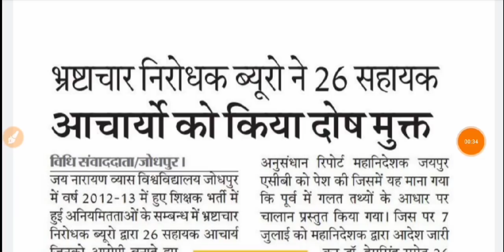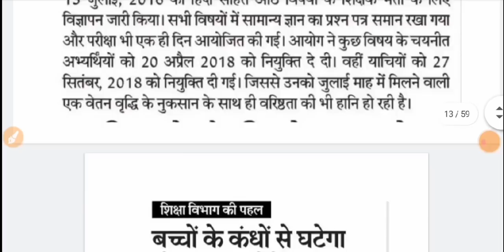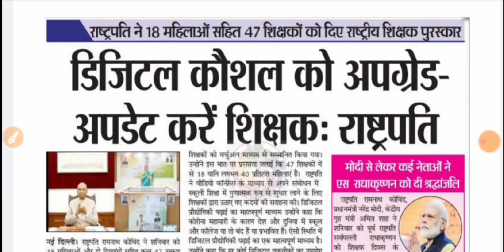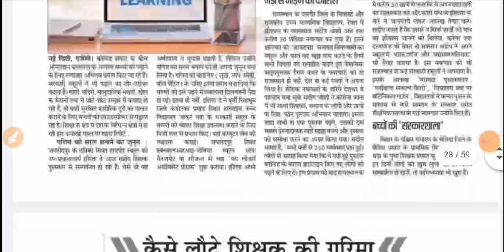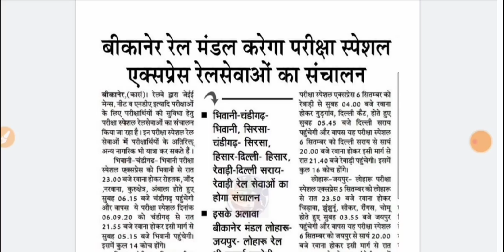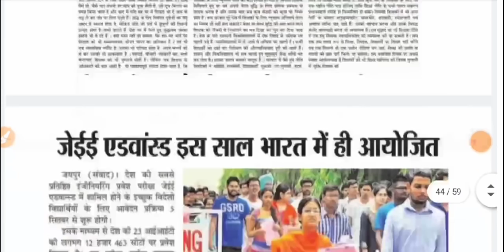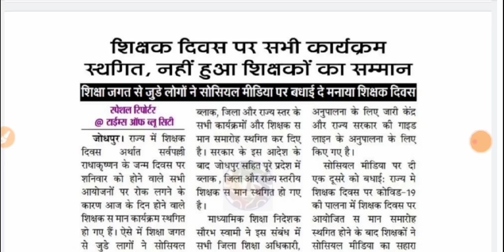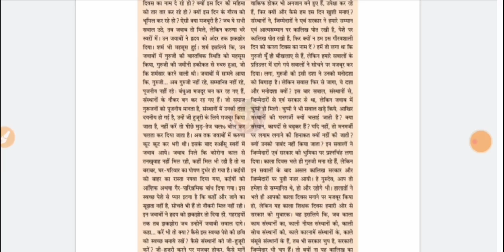राजस्थान शिक्षा जगत समाचार 6 सितंबर/ RSMSSB / RPSC /College Exam / Railway Exam date / नई भर्तियां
राजस्थान शिक्षा जगत समाचार 6 सितंबर/ RSMSSB / RPSC /College Exam / Railway Exam date /  नई भर्तियां, लंबित भर्ती

More Features
1) Saari important books milengi solved video solutions ke saath
2) Previous year papers, Important PDFs, Question Bank
3) Tips,Tricks & Concept Videos Topic-wise
4) Crash Course, Mock Tests, Quiz
5) India's biggest student's community
& much more

RSMSSB 2020
RPSC 2020
RPSC JOBS
RPSC VACANCIES

Social Media follow Any Questions:-
Twitter link :- Check out Study IQ Academy (@studyiqacademy):

News 2020
2020
Rajasthan govt job 2020
Job 2020